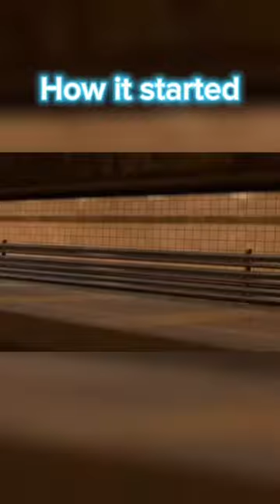Such a cool chicane